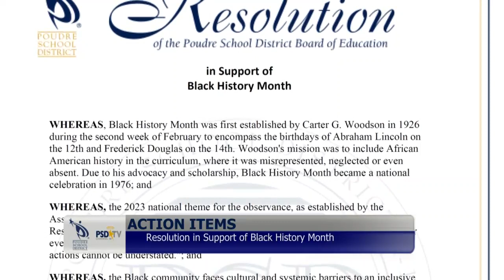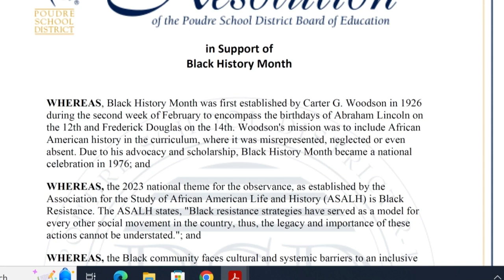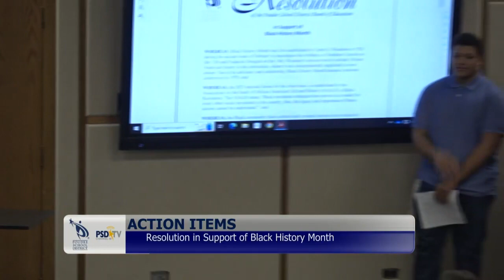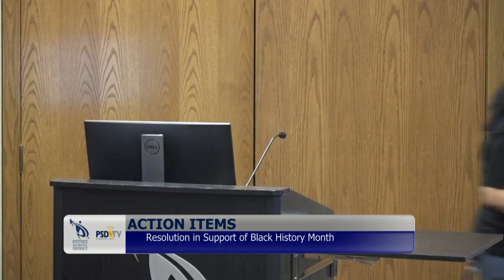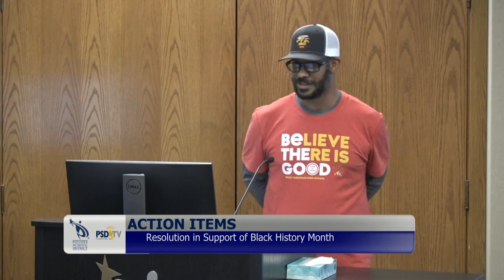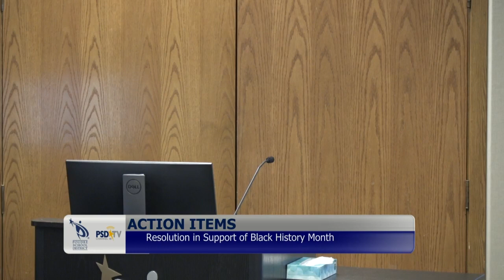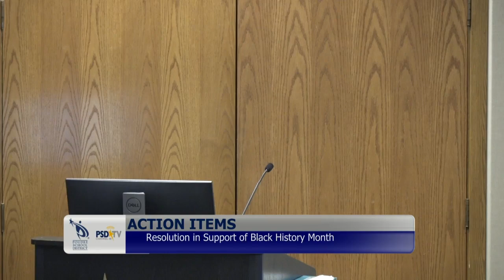Resolution in Support of Black History Month 2023